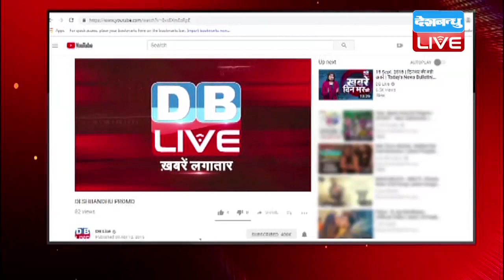बापू की राह पर कांग्रेस अध्यक्ष राहुल गांधी | वर्धा में ही की कांग्रेस ने वर्किंग कमेटी की मीटिंग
कांग्रेस ने सत्ता से बीजेपी का सफाया करने के लिए बापू की कर्मभूमि को चुना है...कांग्रेस अध्यक्ष राहुल गांधी ने आज वर्धा में ना सिर्फ गांधी जी के निवास स्थान 'बापू कुटीर' जाकर उन्हें श्रद्धांजलि दी...बल्कि कांग्रेस वर्किंग कमेटी की बैठक बुलाने के साथ रफायल को लेकर पीएम मोदी पर ताबड़तोड़ वार किए...